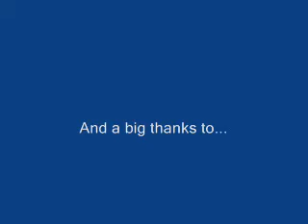My First Vid!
Yeah I know its short.  ._.  But, its my first and I'm really bored...

Big thanks to TamashiiHiroka!!